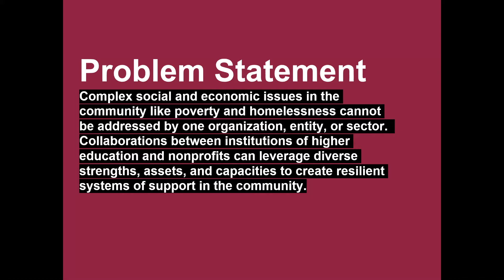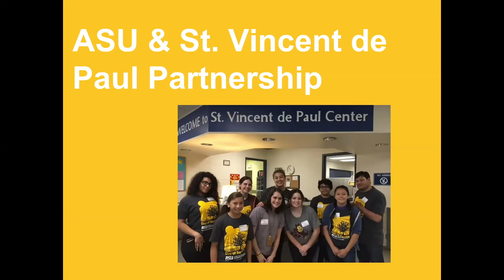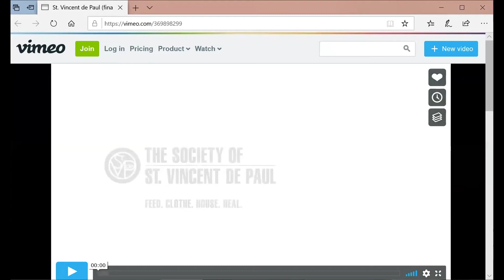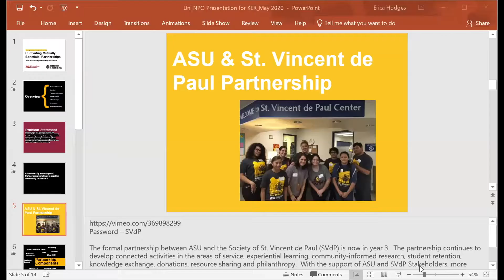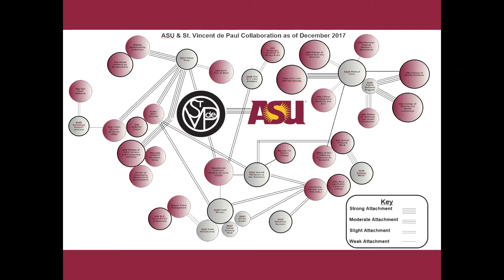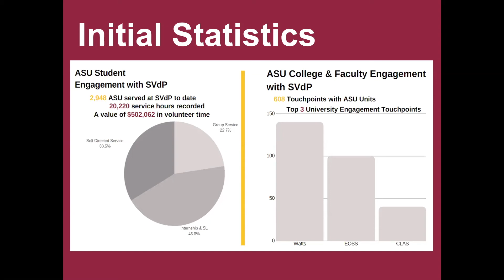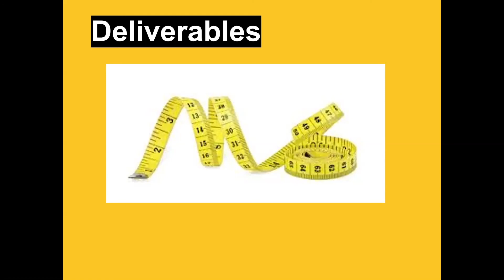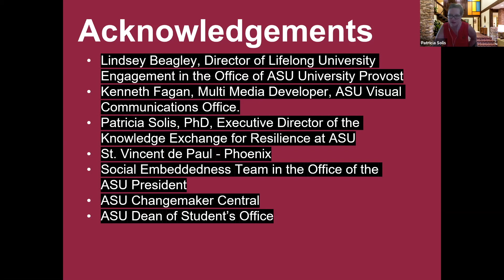Erica Hodges' view on Collaboration for Resilience | 2020 ASU Resilience Fellow